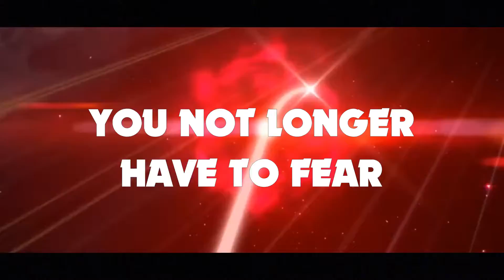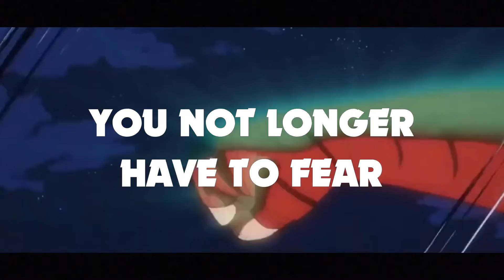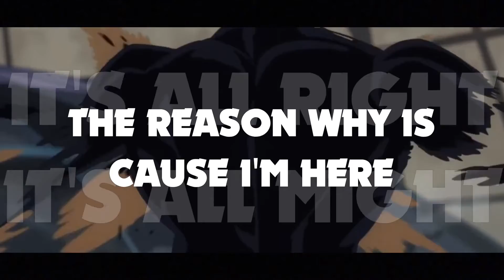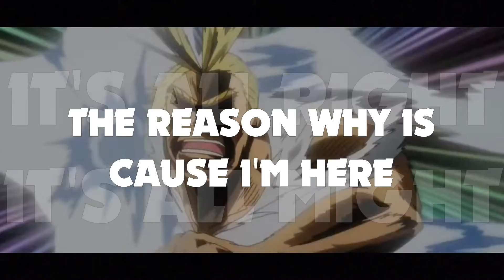All Might Rap | I AM HERE ft. @ConnorQuestMusic | Prod. by @natsu-fuji [My Hero Academia]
All Might was the eighth holder of the One For All Quirk after receiving it from Nana Shimura. He has since passed the torch to Izuku Midoriya, whom he is training to be his successor. After using up all the embers of One For All to defeat All For One, All Might retired and ended his era as the world's greatest hero.